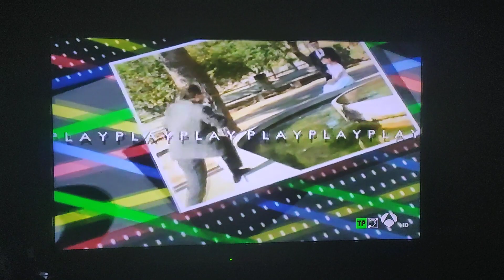Vídeos Vídeos Antena 3 (1994): El momento de España. ¿Quién ganará?: Episodio 4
"Vídeos, vídeos. Vídeos, vídeos".
(Los chicos intentan meter una canasta) Entrenador: ¿Tú me has entendido? En la boca de mate.
(Este tío quería hacer una entrevista) Chico 1: Trata sobre el tema, eso que tanto nos está costando en la calle, que nuestros hijos vayan a los colegios, a los lugares públicos tranquilos. Y para esto hemos traído al director general de Tráfico. El excelentísimo, Rafael Cano. Chicos: (AMBOS RÍEN)
(Me pregunto que hace ese toro en el pueblo) Señor: No le deis así que va a ir por it. ¡Quieto! ¡Ostias! Tío: Si yo no me tiro pa' acá.
(Nos vamos a la iglesia) Señor: ...con la fe en la iglesia, que todos juntos acabamos de procesar. Hombre: Sí, queremos. Señor: En el nombre del Padre...
(El caballo intenta saltarlo) Cámara: Y a la izquierda ahí.